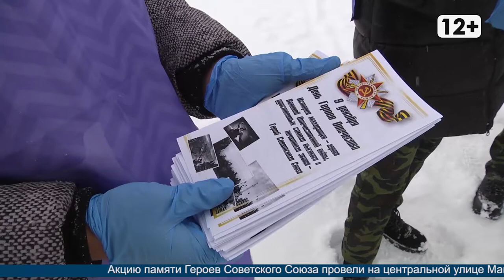День героев отечества